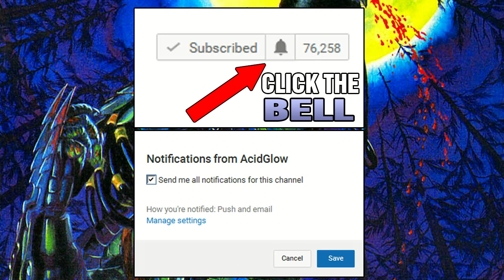THE HUMAN PREDATOR: EXPLAINED - BUDDY WILCOX - PREDATOR KINDRED